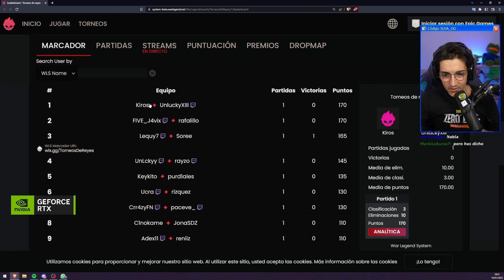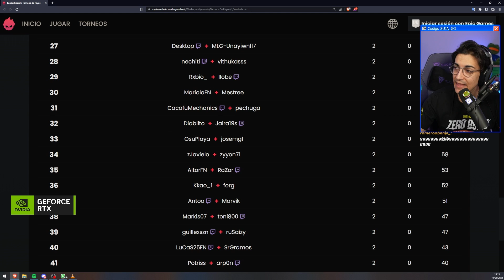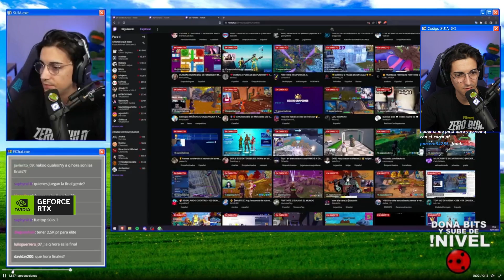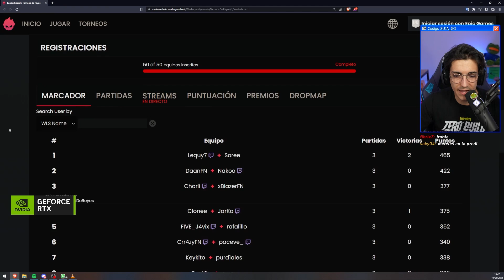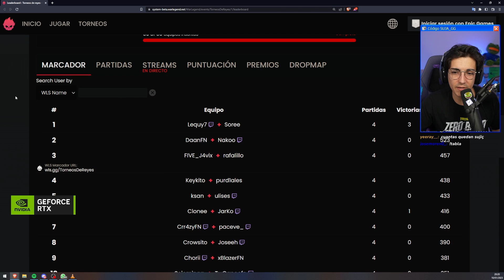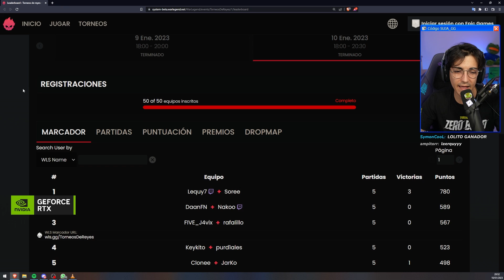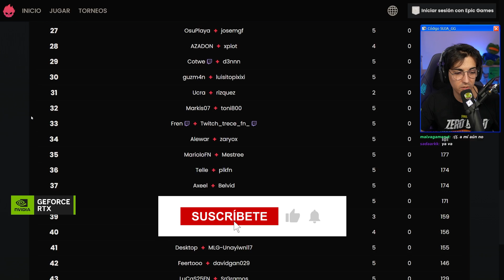EL MEJOR TORNEO DE ESPAÑA | MEJORES MOMENTOS TORNEO DE REYES BY NVIDIA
Chavales! Os dejo la recopilación de los mejores momentos del Torneo de Reyes junto con NVIDIA. Me encanta hacer estos torneos y ver el nivel actual de los jugadores españoles. Recordad que mañana celebraremos el invitacional con streamers y jugadores pro en mi canal!